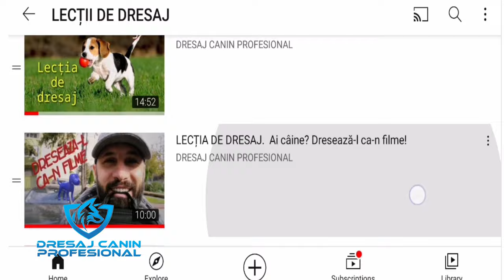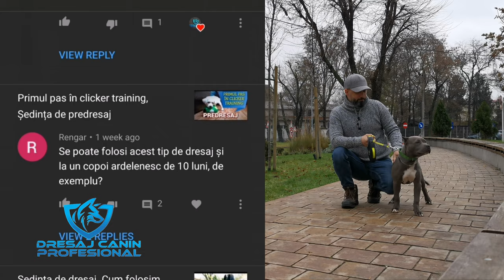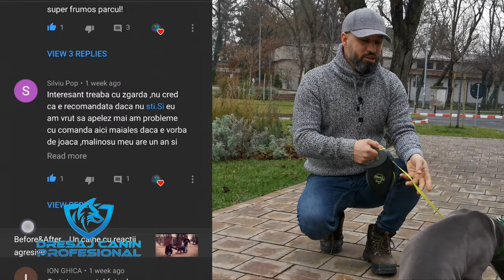Ședința de dresaj. Poziția ȘEZI-cum reușești să mergi mai departe de faza momirii cu mâncare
Poziția ȘEZI este una dintre cele mai simple ar putea spune lumea. Oare așa să fie? Atunci când lucrezi cu câinele afară, acolo unde sunt distragerile.se pare că întâmpinăm greutăți.